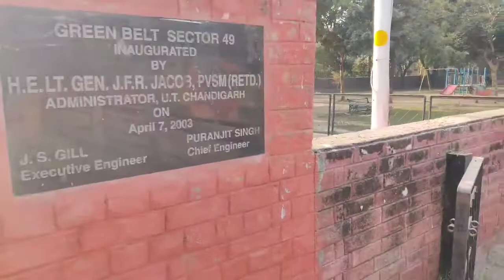Filthy park behind a school in 49 B; better clean up MC Chandigarh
MC Chandigarh forgets that rightly or wrongly we still carry on in the world the tag of City Beautiful & aretrying to be called a Smart City too. Far away Indore has gone to top slot but we are shamefully down. Citizens help yourselves by not littering rubbish around & clicking others who do it & also any one who damages the public property in parks. This huge park behind Ryan International School was inaugurated by Late General Jacob the Dacca Hero of 1971 Bangladesh war. Let us not dishonour the great soldier. If an 85 years old inspired SIKH in true spirit can be picking up rubbish thrown by others, why can the rest not do it too & shame the wrong doers? Pity there are insensitive fools mocking at this elder volunteer. THe toilet here has not just a stink but cbwebs with hundreds of mosquitoes caught up. Sweepers are off & on not there. Overhead tanks always overflowing, seepage into walls may soon bring the ceiling & walls down in the toilet built a few years back. WAKE UP MC Chandigarh! Wake up! You have only a name to gain & filth all over to loose. Can we make Chandigarh an INDORE? SURELY WE CAN, SHALL WE?